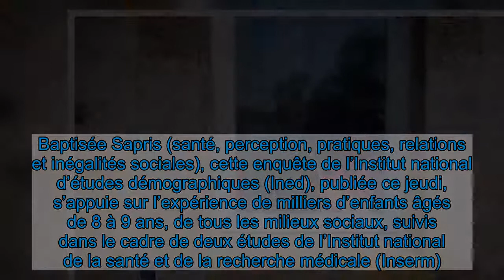Ecole, sommeil, écrans : comment les enfants ont vécu le premier confinement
Altération du bien-être psychologique, apprentissages scolaires plus difficiles, augmentation du temps passé devant la télévision ou l'ordinateur… Selon une enquête de l'Institut national d'études démographiques publiée ce jeudi, les enfants issus de milieux défavorisés ont bien plus souffert que les autres lors de cette période.   Assignés à résidence durant deux mois, sans école, comment les enfants ont-ils vécu le premier confinement, le plus difficile, de l’année 2020 ? Une enquête nationale réalisée entre les mois d’avril et mai apporte une première réponse. Baptisée Sapris (santé, perception, pratiques, relations et inégalités sociales), cette enquête de l’Institut national d’études démographiques (Ined), publiée ce jeudi, s’appuie sur l’expérience de milliers d’enfants âgés de 8 à 9 ans, de tous les milieux sociaux, suivis dans le cadre de deux études de l’Institut national de la santé et de la recherche médicale (Inserm).  D’abord, la grande majorité des familles interrogées assurent avoir maintenu un lien avec l’école. Deux tiers des enfants affirment avoir pu s’isoler facilement pour se concentrer, la très grande majorité (95%) précise avoir été aidée par un membre de leur entourage, bien plus souvent par leur mère que leur père. Mais le métier de prof, ça ne s’improvise pas : dans un cas sur cinq, les proches admettent avoir eu du mal à leur filer un coup de main. Les élèves ont certes travaillé, mais beaucoup moins qu’à l’école : moins de trois heures par jour pour deux tiers des enfants interrogés.  La quasi-totalité des parents affirment que leurs enfants ont pu étudier sans trop de difficultés techniques. Mais il faut toujours se méfier des déclarations. Sur le terrain, de nombreux profs assurent avoir eu peu de nouvelles de certaines élèves de milieux défavorisés notamment. Parfois, ces derniers assuraient avoir un ordinateur à la maison pour éviter d’être stigmatisés, alors qu’ils n’avaient qu’un téléphone portable et pas de connexion internet. En revanche, le temps consacré au travail scolaire a été plus important dans ces milieux modestes et les enfants bien plus aidés par leur famille, «signe du volontarisme des parents concernés et sans doute aussi de leurs difficultés pour mettre en œuvre l’école à la maison», remarque l’Ined dans son rapport. Troubles du sommeil et consommation excessive des écrans  Plus de la moitié des enfants n’ont connu aucun problème particulier durant le confinement, 30% en ont eu un seul, 10% deux. Parmi les soucis rencontrés, il y a eu celui du sommeil. L’avantage de ne pas aller à l’école, c’est que les enfants pouvaient se réveiller bien plus tard. Mais 22% ont eu des troubles du sommeil, une nouveauté pour la moitié de ceux qui en ont souffert. Les enfants de ménages confrontés à une baisse de leurs revenus ou vivant en appartement ont davantage souffert de ce problème, tout comme d’anxiété, de difficultés à se concentrer ou d’impulsivité.   Sans surprise, et comme c’est le cas de leurs parents,